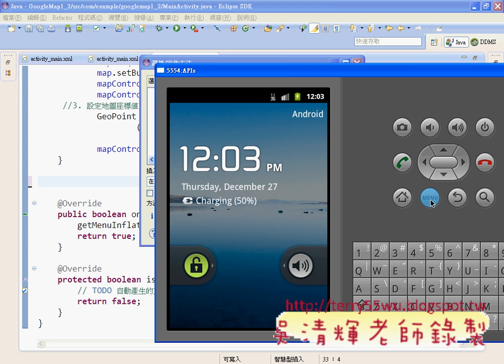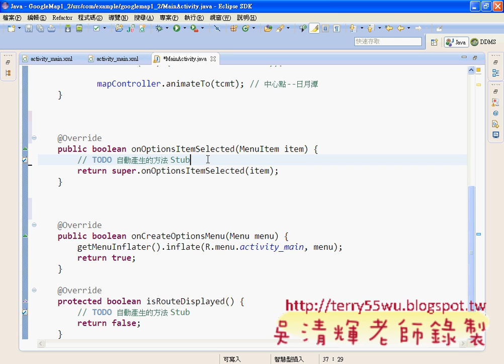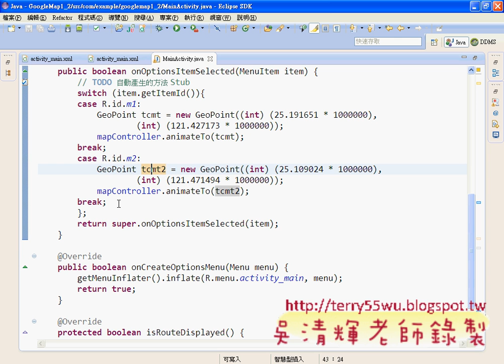03_如何用選單移動到指定的位置(Android進階教學 吳老師)